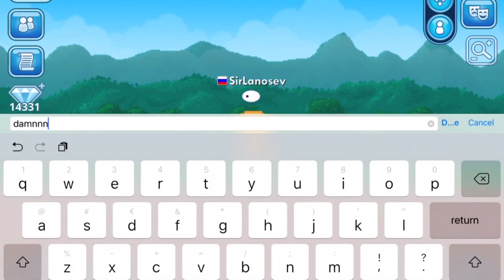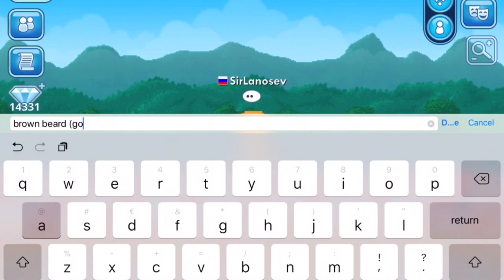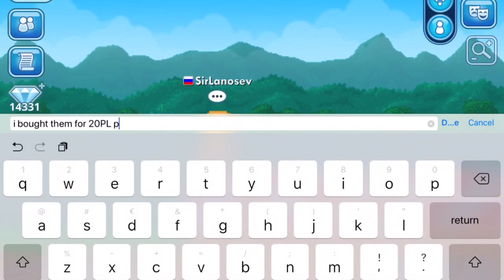Pixel worlds | GOT A NEW SET WORTH 3000WLS!!! (DARK PIXIES!)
Hii guys :)
Today i am showing you all my NEW set!
I hope you guys liked the video :D

RATE MY SET 1/10

-NEXT VIDEO = FRIDAY-